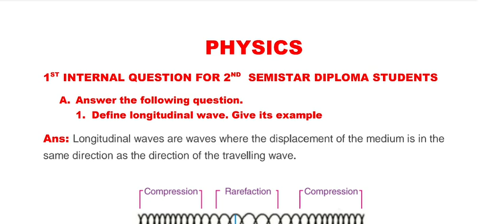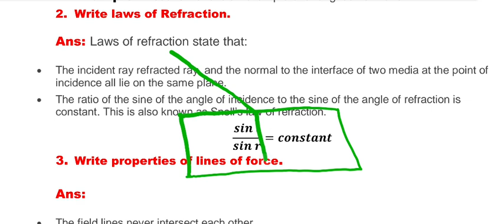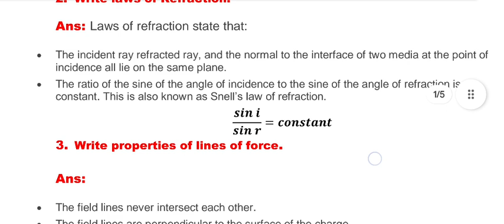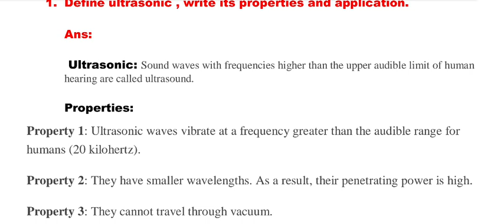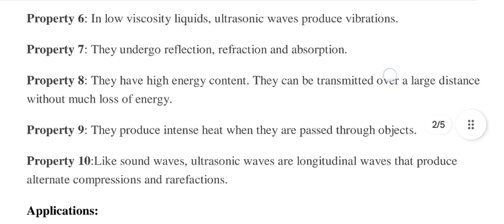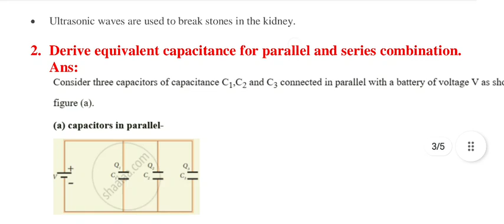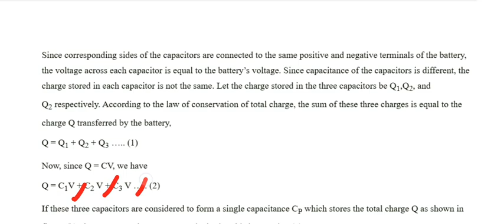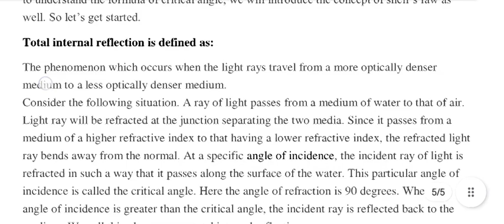Physics Internal questions and answers || 2nd semester || Diploma 1st year